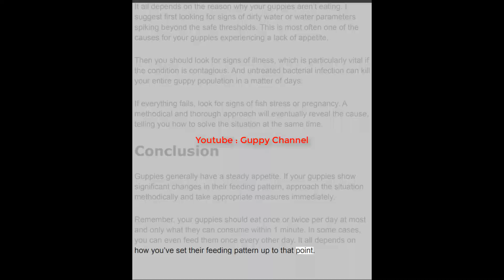Guppy Fish Care – Why is My Guppy Not Eating ?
API AQUARIUM SALT Freshwater Aquarium Salt✅

Fluval Multi-Chamber Holding and Breeding Box ✅

EHEIM Everyday Fish Feeder Programmable Automatic Food Dispenser ✅

00:00 Intro
00:05 Quick View
01:15 1. Expired Food
02:25 2. Stressed Fish
02:34 Inadequate male-to-female ratio
02:55 Predatory tank mates
03:23 Fluctuations in water parameters
04:04 3. Poor Water Conditions
05:27 4. Sick Guppy Fish
05:40 Ick or White Spots
05:55 The Velvet disease
06:14 Guppy disease
06:28 Dropsy
07:03 5. Guppy in Labor
07:53 How to Get Your Guppy Fish to Eat?
08:36 Conclusion